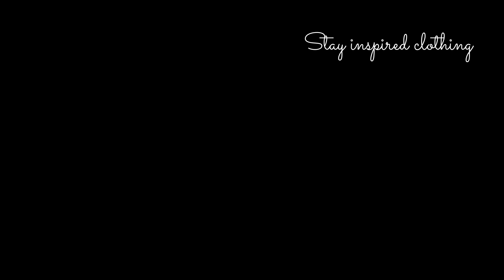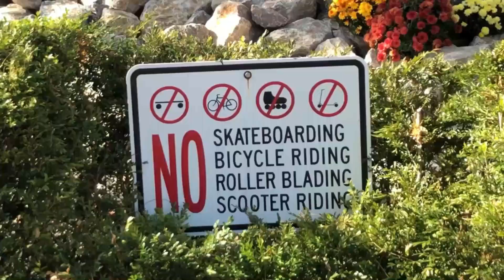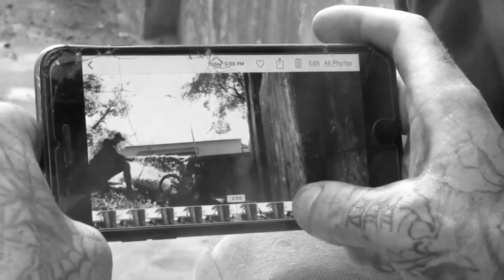Episode 15: Secuirty and ending the day with a BANG!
Battling small town security to get some clips for you guys, found something worthy of a subscuber challenge!

WANT TO BE IN A VIDEO!? Hit us up! We will come to your town and ride!

comment on the videos and let us know what you think!
Film/edit Rhett Atwood
Additional filming Brandon Smather
GO FOLLOW